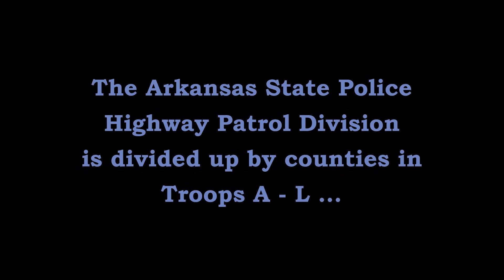Pursuit/TVI Charger Asher Ave Little Rock Arkansas State Police Troop A, Traffic Series Ep. 1051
Trp. D. Whipple (A-32) attempts to stop a reckless Dodge Charger at Asher Avenue & Washington Street in Little Rock (Pulaski County).